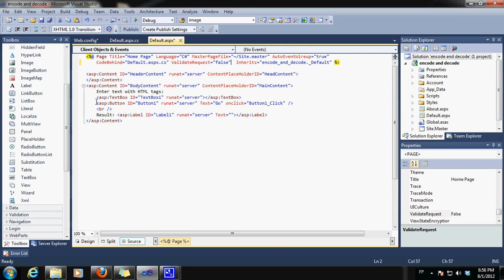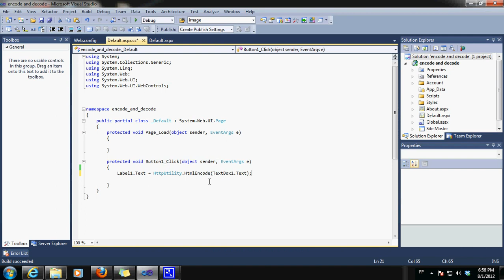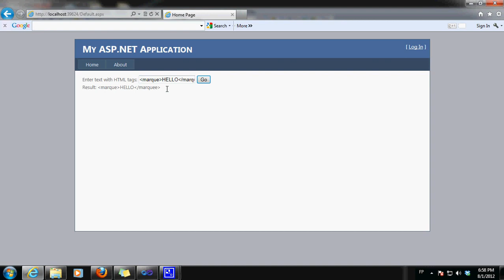How to prevent HTML tag insertion in Textbox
This short tutorial will show you how to use C# HtmlEncode Method.  Happy coding. :)